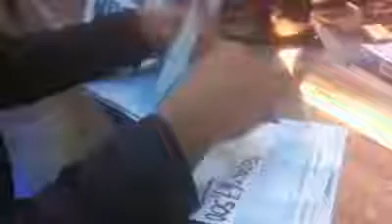FRONTROW CHANGE LIVES - JOVI VALENCIA